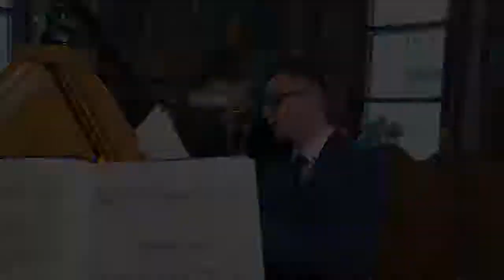Campion la tenis de masă, Darius Movileanu cântă în corul bisericii alături de familie!